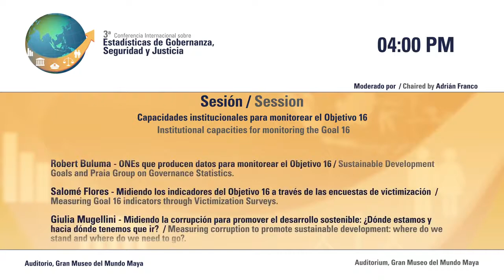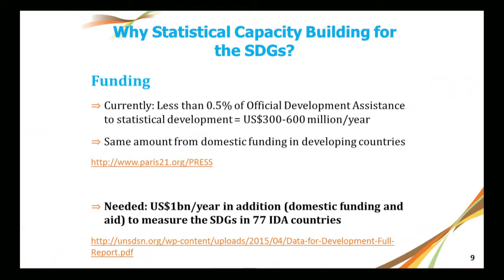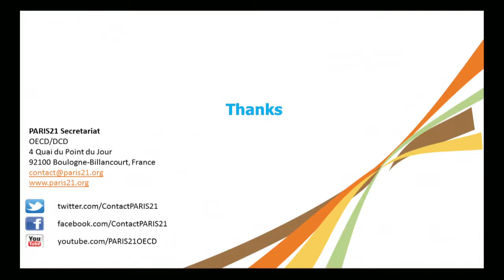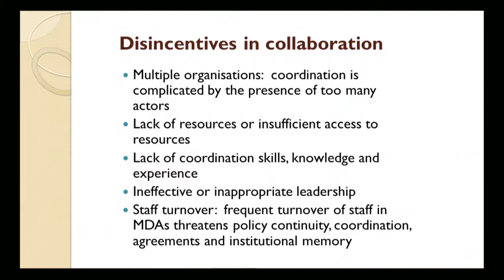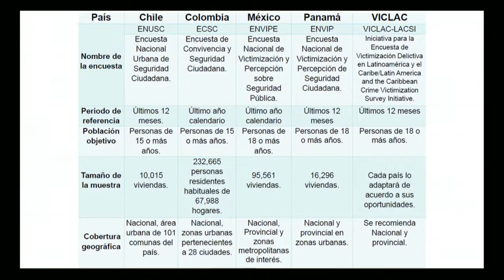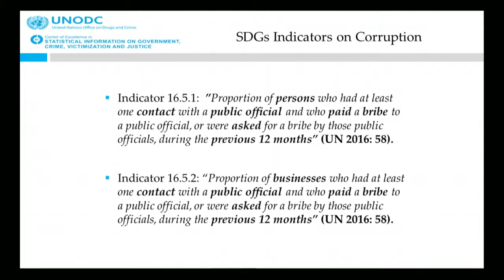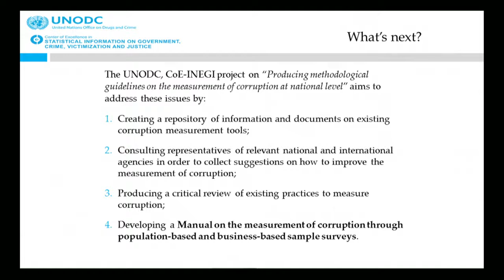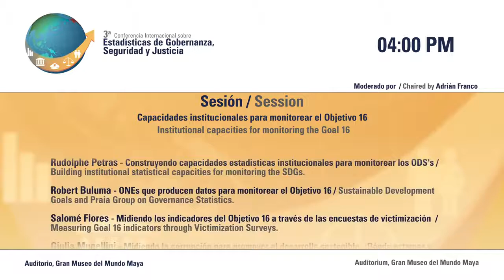6. Sesión: Capacidades Institucionales para Monitorear el ODS 16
ESPAÑOL: 3ª Conferencia Internacional sobre Estadísticas de Gobernanza, Seguridad y Justicia. Sesión: Capacidades institucionales para monitorear el ODS 16.

ENGLISH: 3rd International Conference on Governance, Crime and Justice Statistics. Session: Institutional capacities to monitor SDG 16.